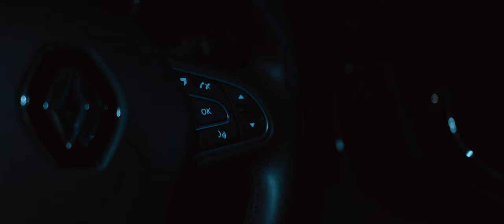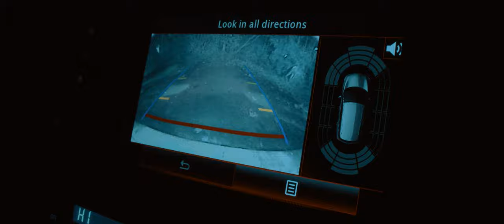Reverse - A Spooky Short Film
Reverse - A Halloween Short Film, By Tripod Productions.

Starring Ellie Torrez.
Written, Shot & Edited by Jake Francis
Lighting & Ghostly things by Joe Riley

Shot on the Black Magic Pocket 4K
Sigma 18-35